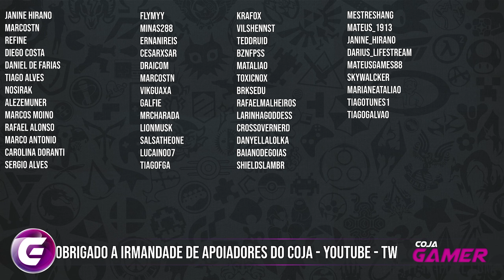Virei um Empreiteiro | House Builder | Começando o Game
House Builder é um game feito pela FreeMind S.A, ele é consierado pela empresa um game de aventura, casual, Indie e de simulação.

No jogo você terá que construir várias casas ao redor do mundo, e para isso terá as ferramentas necessárias. Eu cheguei a fazer duas casas completas e parei na terceira casa.

Para ficar mais simples para vocês eu separei em capítulos para você assistir o que desejar.

0:00 - Introdução
1:10 - Igloo House
11:32 - Mud House
24:50 - Trapper Hunt
32:33 - Final

O Canal|Lives não são politicamente Corretos, trabalho com o Bom Senso.
Se você não é Educado Comigo eu não preciso ser com você.
Se você quer conversar sobre algo que possa gerar "brigas e problemas", eu me reservo no direito de não responder.
Teve problema com alguém? BLOQUEIE a Pessoa, ela Some Literalmente da Sua Vida.
Se não curtir do conteúdo fique a vontade para procurar outros canais.
Evite falar de Politica, Futebol e Religião, se quiser falar lembre-se do item 3.
Os moderadores tem autonomia para banir e dar TO (Time Out) como Acharem Melhor!

▪ R$5 | 100bit - Pai de Família.
▪ R$12 |150bit - Risada do Coja.
▪ R$15 | 200bit - Arrotão do Coja.
▪ Os alertas unicos funcionam somente via Streamelements
▪ Código Pix: pixdocoja @ gmail . com (sem alerta)
▪ Me Avise para eu Te Agradecer na Live
▪ Obrigado de Coração eu Priscila e os Dogs Agradecemos

✔TAG de Criador Epic Games:
❑COJAGAMER

✔Entenda como o Canal Funciona:
❑CORES DAS THUMBS:
▪Vermelho = Notícias
▪Amarelo = Séries
▪Azul = Conteúdo

✔cojagamer @ gmail . com